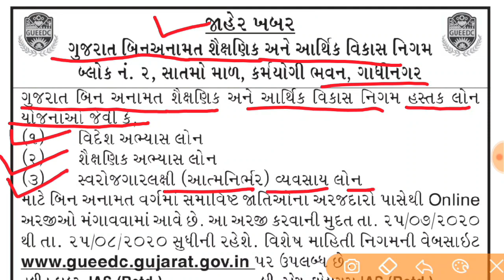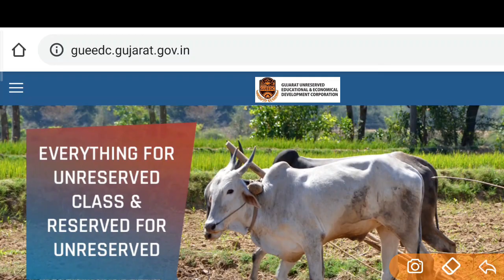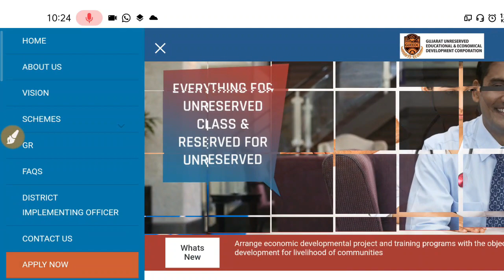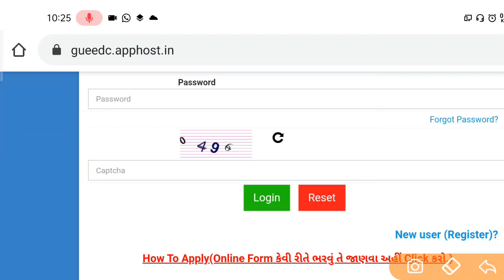બિન અનામત વર્ગ માટે ૩ યોજનામાં ફોર્મ શરૂ || Bin Anamat Varg mate 3 yojna ma form Start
About this video- મિત્રો આ વિડયોમાં